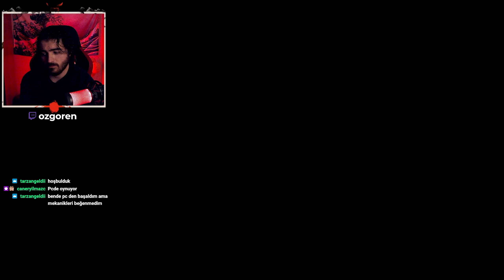BAŞKENT SALDIRI ALTINDA! TAOTIE! | Wo Long Fallen Dynasty (Türkçe) | 8. Bölüm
Wo Long Fallen Dynasty Serisi Gürkan Özgören farkıyla sizlerle!